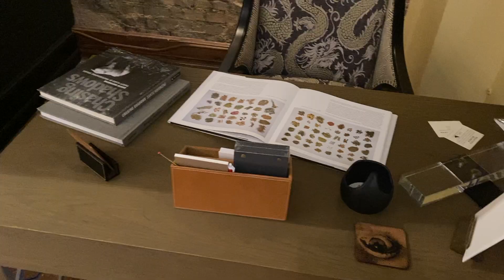Bromwell's Fireplace Showroom in Cincinnati, OH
B Roll footage of Bromwell's Fireplace Showroom in Cincinnati OH. 10,000 sq foot fireplace showroom.